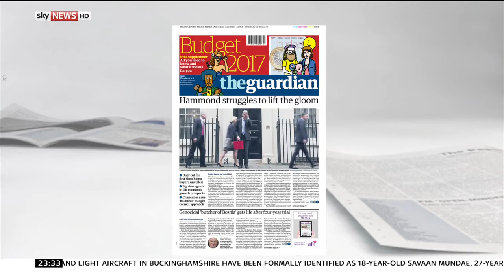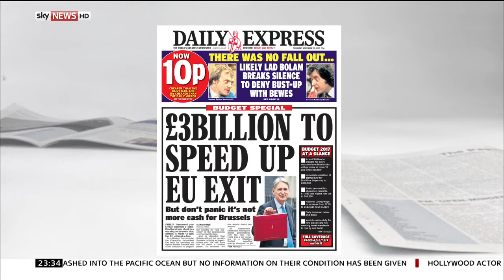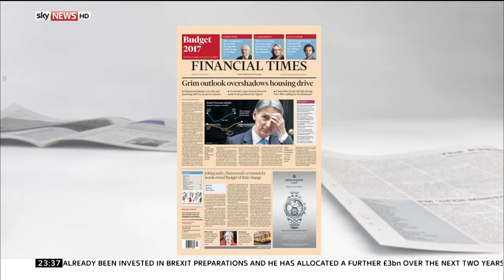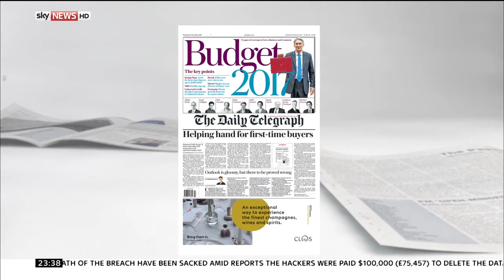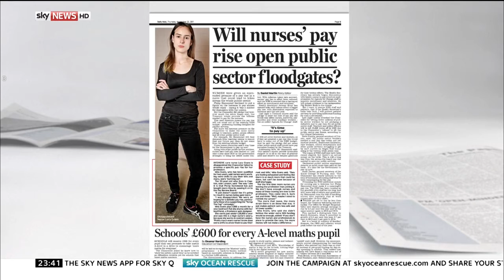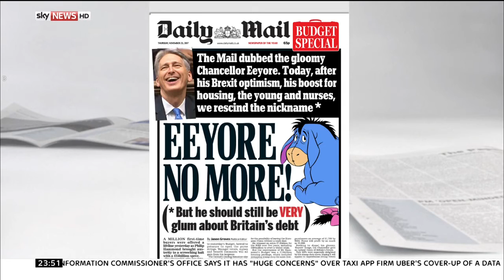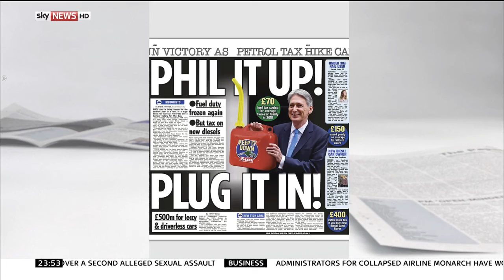Press Preview: Ayesha Hazarika/Tom Newton Dunn - 2330 - 22.11.17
Another look at the first editions of Britain's newspapers with Ayesha Hazarika & Tom Newton Dunn.